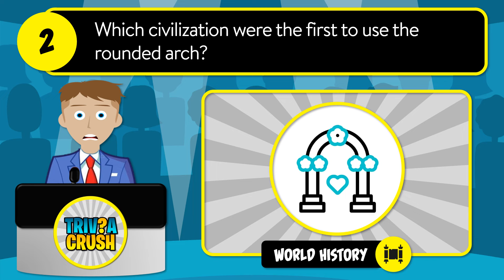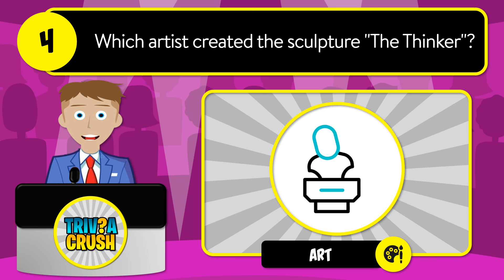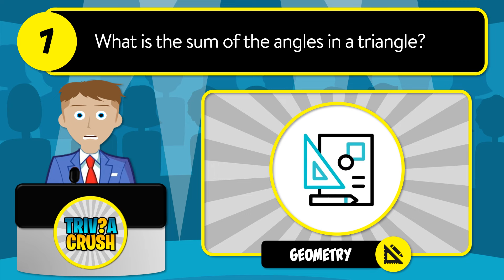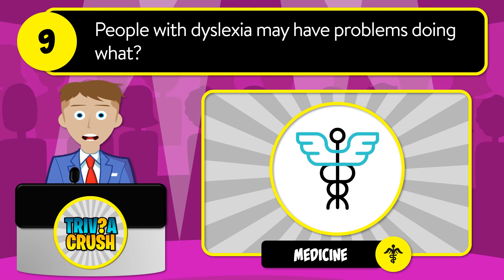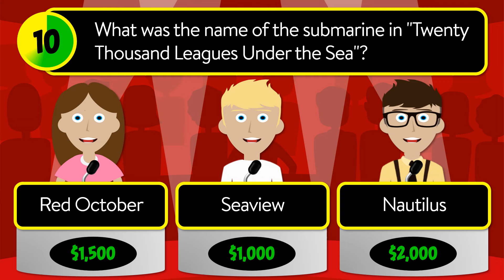👉 Today's Best GENERAL KNOWLEDGE Daily Trivia Quiz - Unique Game Show Format | Apr. 26, 2024